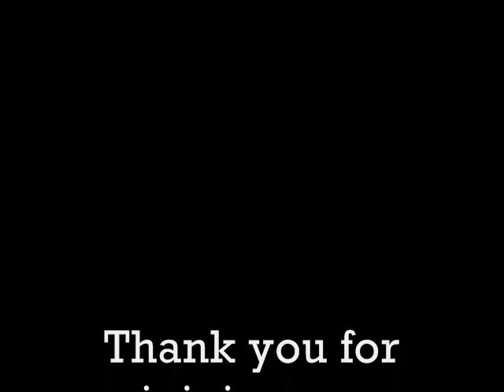June 29th Evening